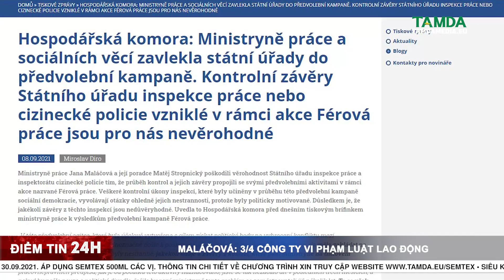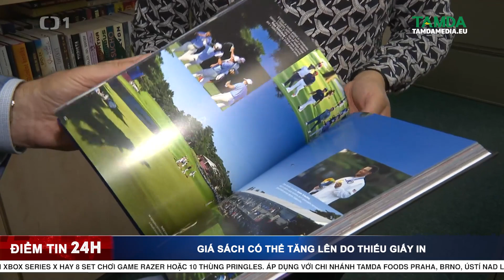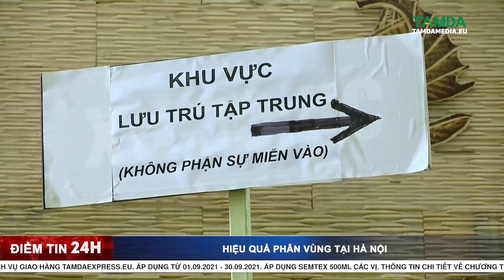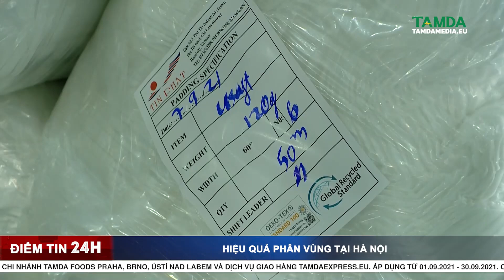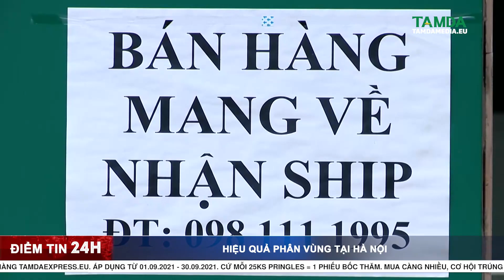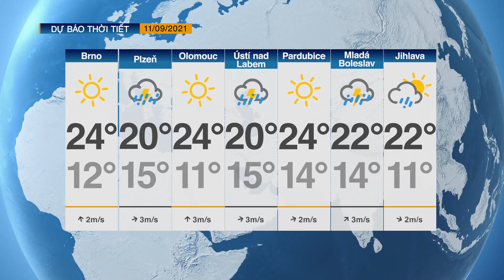TAMDAMEDIA.EU - ĐIỂM TIN 24H 10.09.2021 - Vào thứ 7, đường Americká ăn mừng quốc khánh Mexico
ĐIỂM TIN NGÀY 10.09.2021 với các nội dung đáng chú ý sau đây:

➡ 1. Maláčová: 3/4 công ty vi phạm luật lao động
➡ 2. Đài Loan cần một tỷ USD chặn máy bay Trung Quốc
➡ 3. Trong tháng 9, Việt Nam có thể nhận thêm khoảng 16-17 triệu liều vaccine